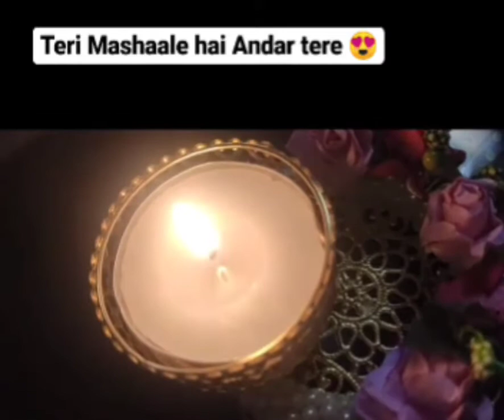Let's this fire inspires YOU 🔥🔥🔥 HappyDiwali 🌟🌟🌟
"The Soul Food" wishes happydiwali to our virtual family👪 😍😍
May this light of diya makes you shines from inside out 😍😍. happydiwali2020 😇😇😇
Hi, My Name is Sakshi Gupta & I welcome you all to my Channel " The Soul Food". This Channel is all about Food, Travel & Explore !!. Don't forget to enjoy Behind the Scenes & Bloopers at the end of the Video !! 😎 😍
New to my Channel?

Have a Soulful Day!!
Sakshi :)